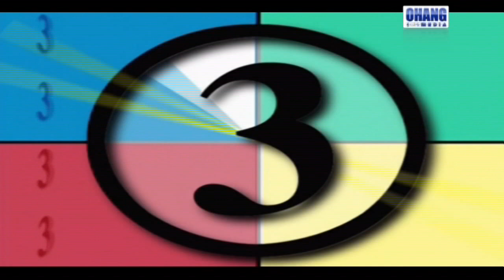Kulgu teatri - Kulgu deb nomlangan konsert dasturi